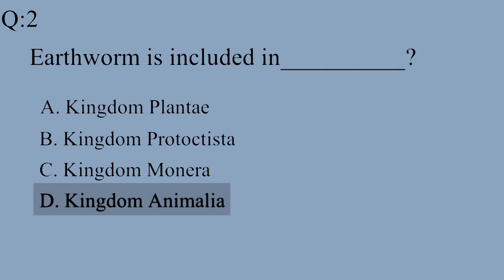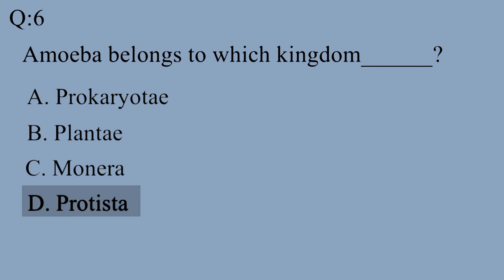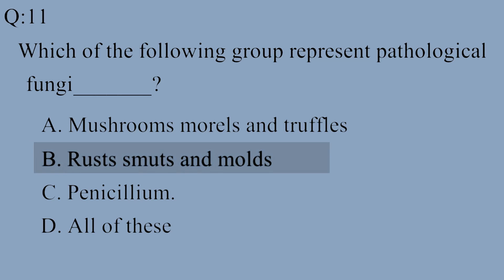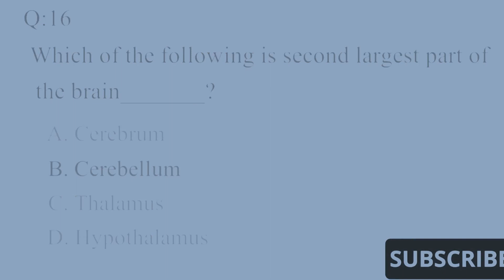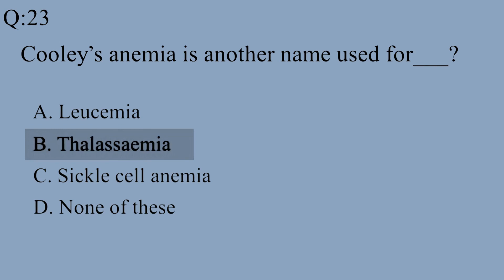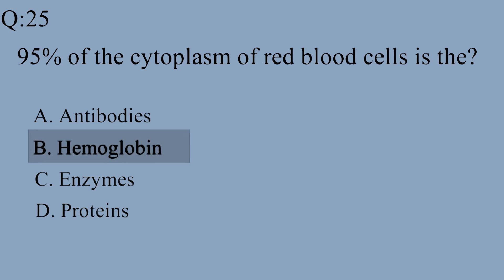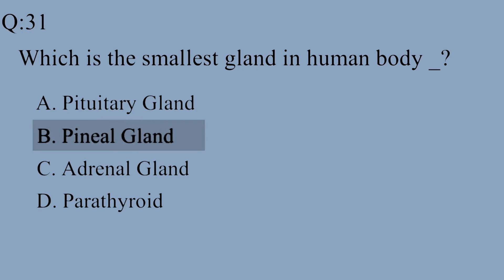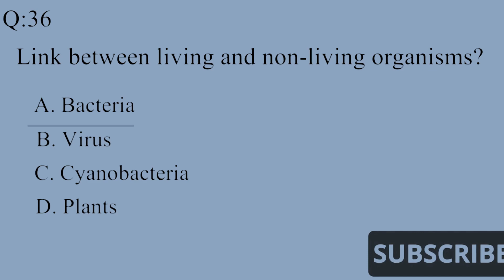Biology biology mcqs class 11&12th biology mcqs for all competitive exams#firstyears#2ndyearbiology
Biology biology mcqs class 11&12th biology mcqs for all competitive exams#firstyears#2ndyearbiologylectures
mdcat biology Mcqs 2023 - mdcat mcqs - mdcat preparation 2023_2
mdcat chemistry mcqs 2023 - mdcat preparation 2023 - chemistry Mcqs
mdcat physics mcqs 2023 - mdcat preparation 2023 - physics mcqs 2023
Most important Biology Mcqs - entry test preparation 2023 - biology mcqs 2023